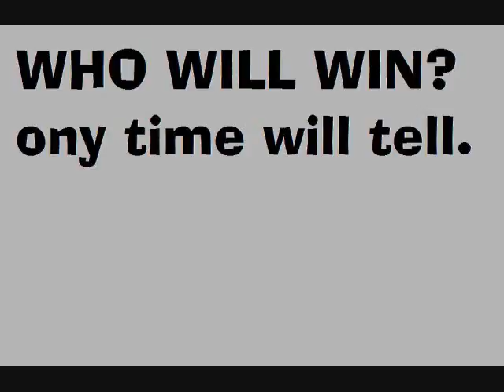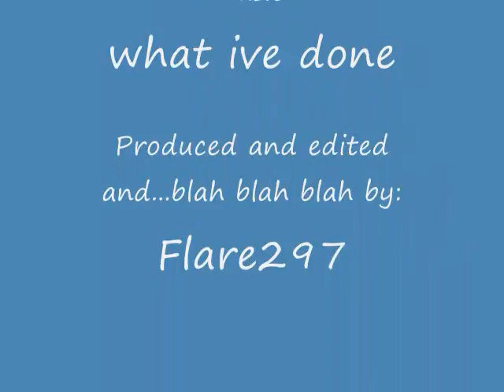Cat vs Dogs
cats vs dogs, music is linkin park,what ive done